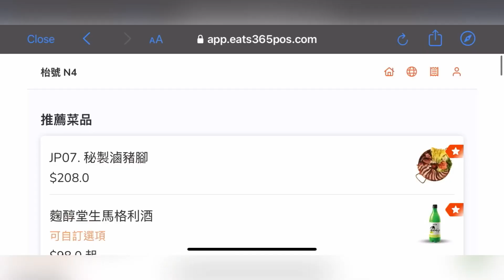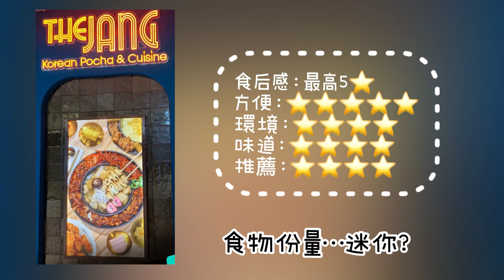【港妹搵食中】自費試食｜葵青區｜葵芳｜新都會廣場｜韓式料理｜韓國料理｜韓國菜｜THE JANG｜Korea Pocha ＆ Cuisine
此影片附有CC字幕，如有需要請自行開啟‼️

葵芳一直被喻為美食天堂之一，除咗葵涌廣場可以掃￼街之外，新都會廣場就有唔同嘅餐廳選擇。

今次喺地下，我哋發現一間新咗無耐嘅韓國料理餐廳，地方幾大，無睇Menu就走咗入去😅。

我哋唔算餓，所以無嗌到鍋物同熱炒系列，又唔想食炸雞🍗⋯⋯所以就嗌咗份主食同煎餅，點知🤷🏻‍♀️（欲知詳情，請收看影片）

如果喜歡我嘅Channel～
等我繼續有動力拍片同大家share🥰